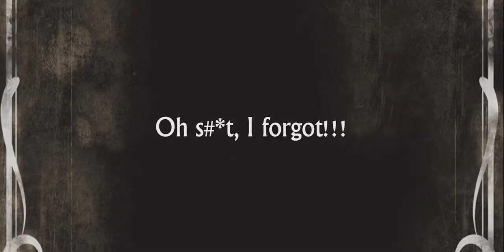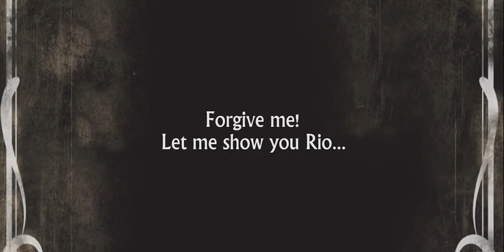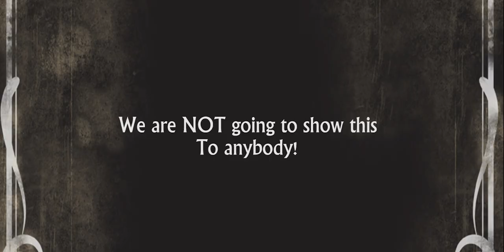Rio Adventure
Actors:
Oma - Oma Lily
Astronaut - Ryk Du Plessis

Crew:
Photography - Bojan Bjedov
Staff - Jailson Augusto
Script - Quaanitah Allie, Ivan Masalitin
Director/Cinematographer - Ivan Masalitin